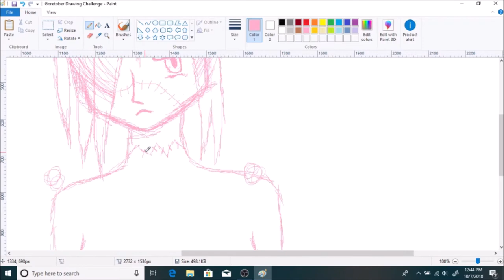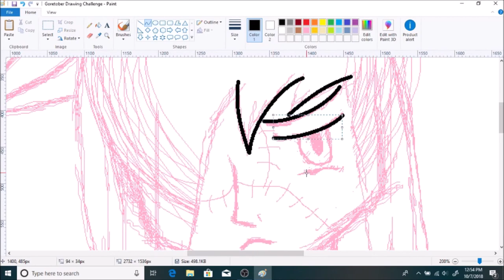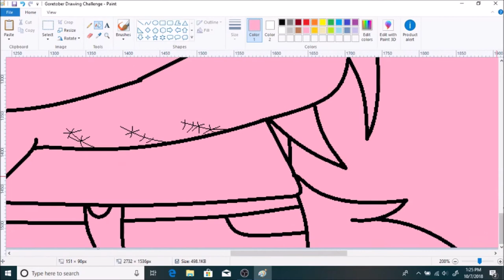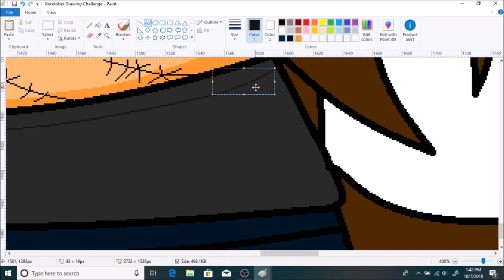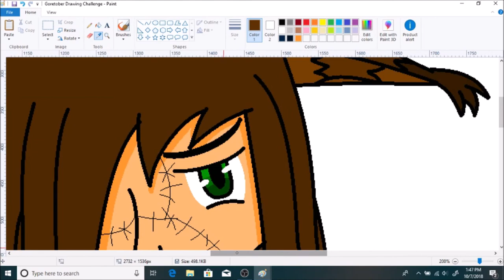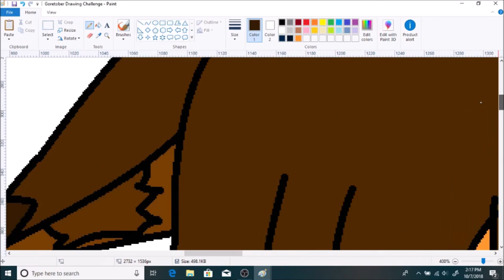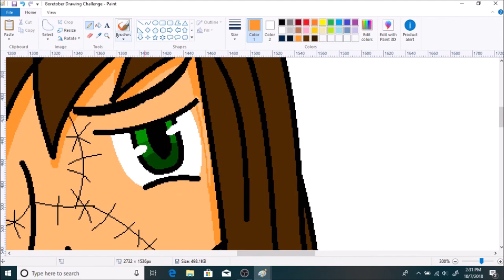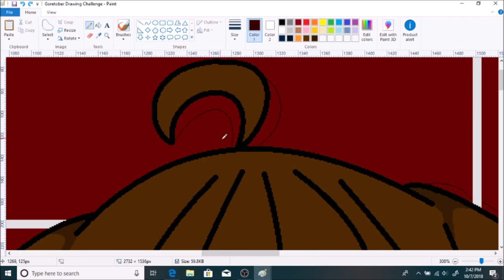Goretober Speedpaint Challenge #5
Kiba finds herself all stitched up after being beheaded by Jeff. She's... mostly ok